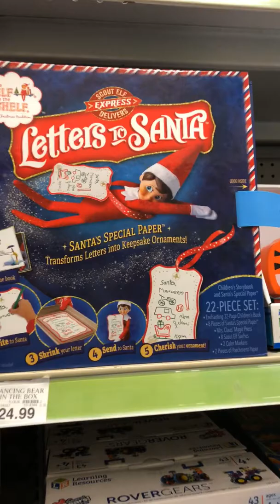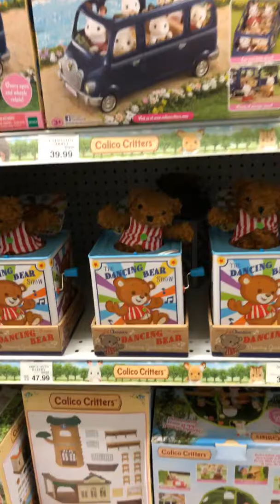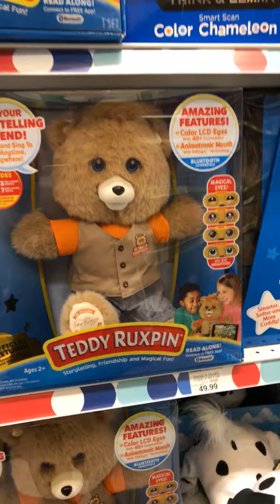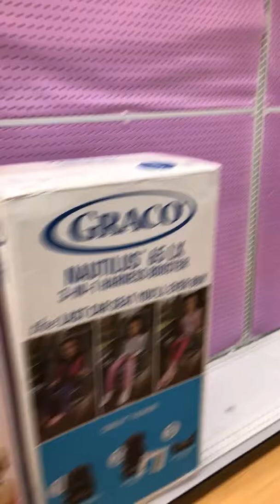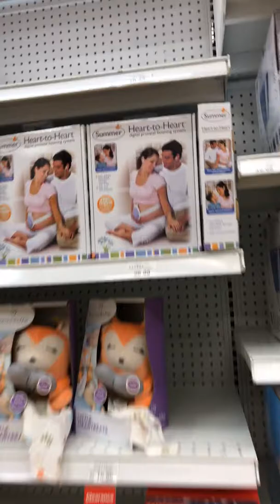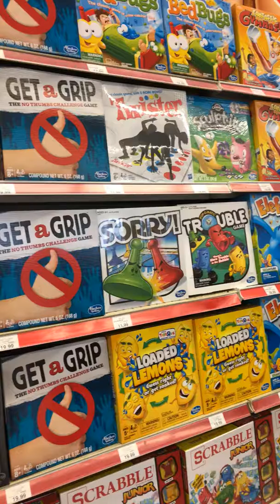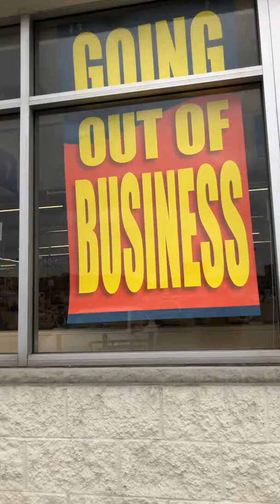Toys R US going out of business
I remember when I was a child I used to love coming to Toys R Us it just makes me sad they are no longer going to be around.